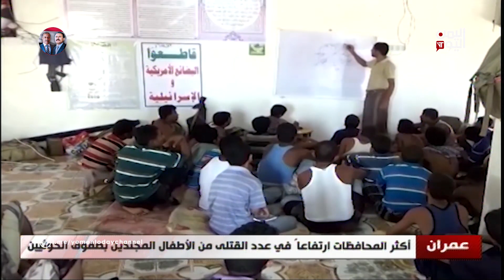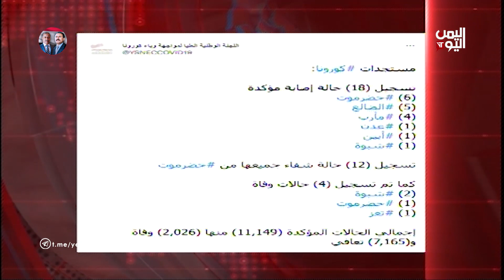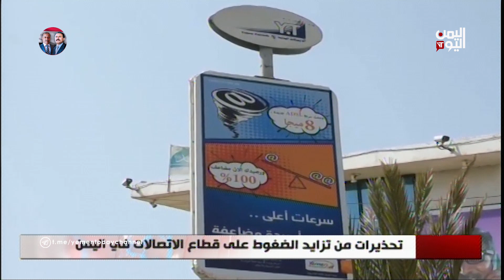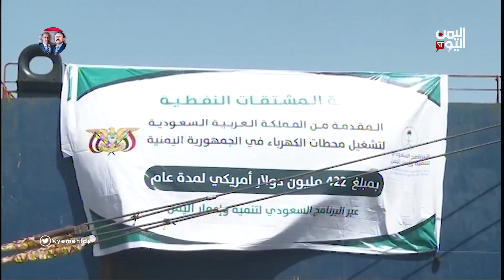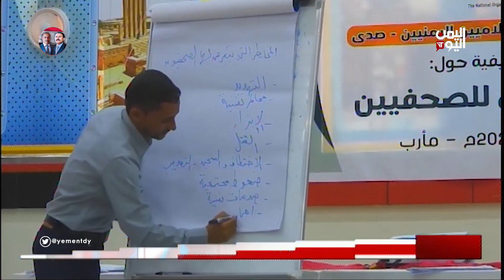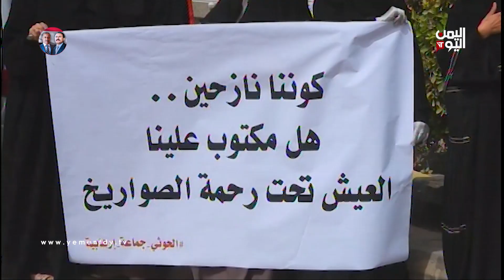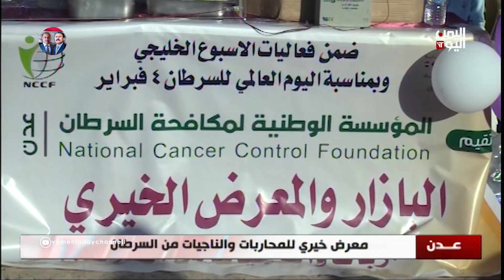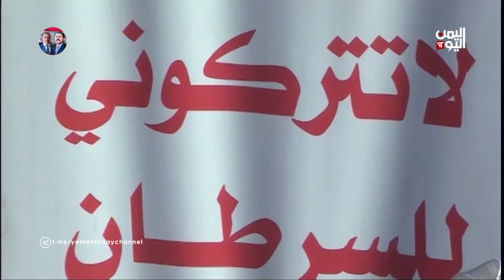نشرة الثالثة والنصف الأحد 6 ـ فبراير ـ 2022